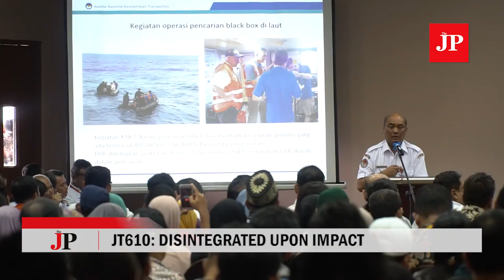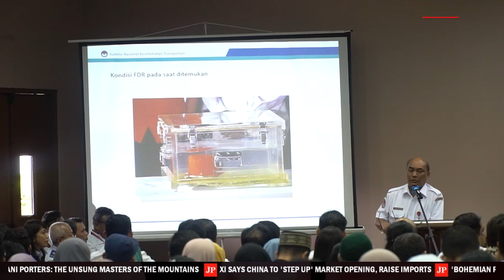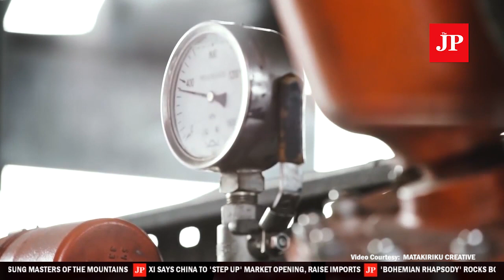Lion Air crash: JT610 disintegrated upon impact | Daily Post Nov. 5, 2018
Welcome to our video daily updates, highlighting important issues in politics, business, economy, sports, technology and culture.